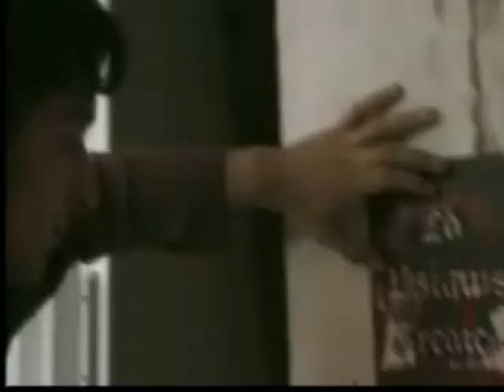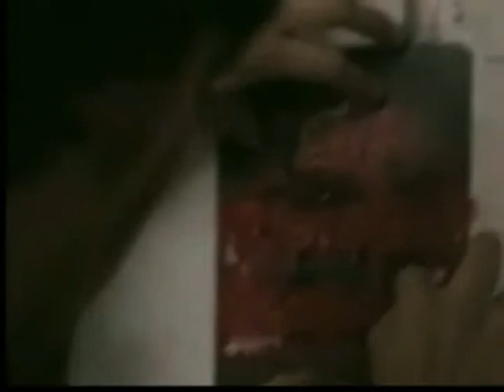LA PSIQUIS ARCAICA-Seguramente perdido 2008 (vhs)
LA PSIQUIS ARCAICA seguramente perdido,track de su primer disco titulado homonimamente
y editado a mediados del 2008,en esta pelicula realizada por Yamila Solis
Autores Joaquin Barragan y Leandro Lucas
la psiquis arcaica vaga por Villa Pueyrredon.